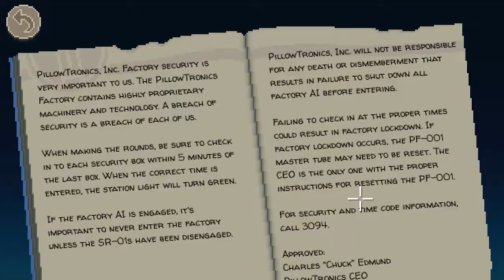Thimbleweed Park - part 23 - jeweler's tools, theremin music and charged battery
a point-and-click adventure by Terrible Toybox